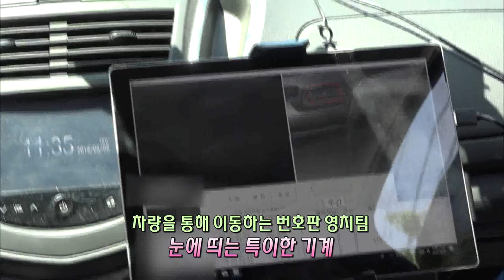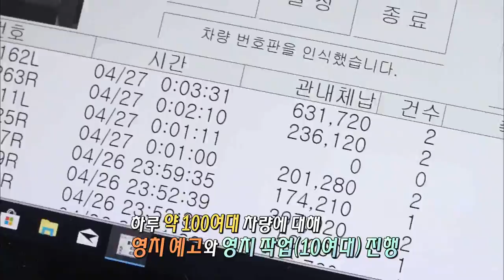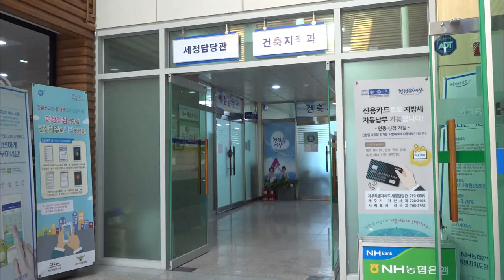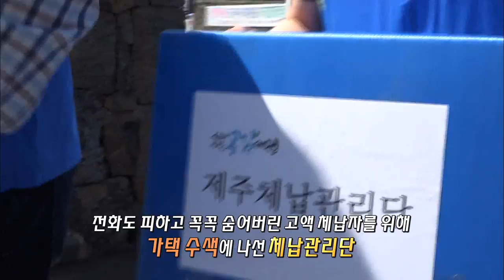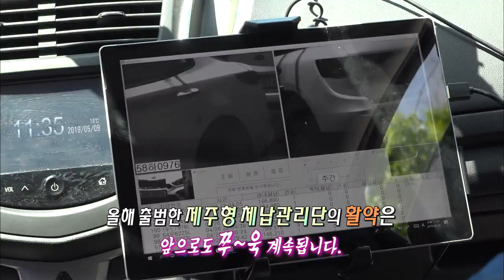제주형 체납관리단_세금 체납 꼼짝 마!(생방송 제주가 좋다)